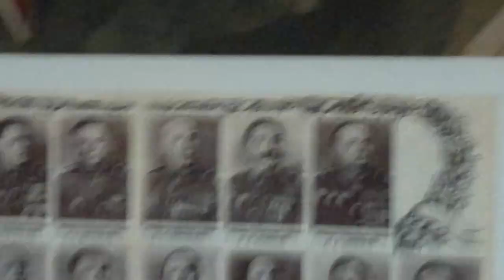Сергей Эьманович - о патриотическом воспитании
Сергей Сергеевич Эльманович выступает  на Форуме в Государственной Думе РФ